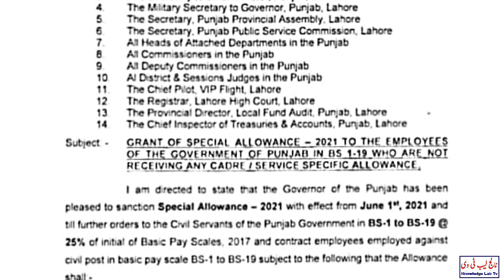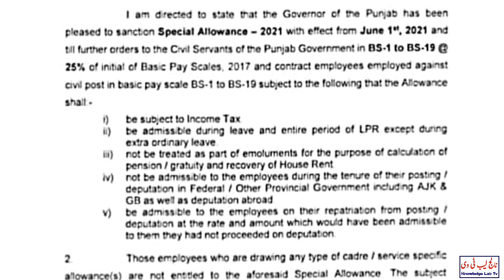Breaking News for Govt Employees l Notification Issue by 25% Special Allowance for Govt Servants l